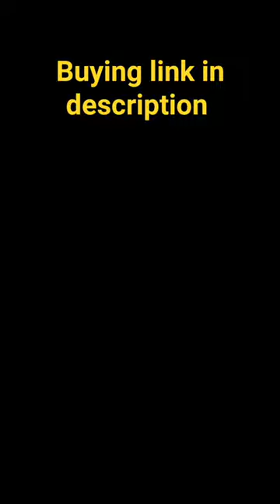AOPEN 22SA2Q Ebi 21.5" Full HD 1920 x 1080 Zero-Frame IPS Gaming Office Monitor